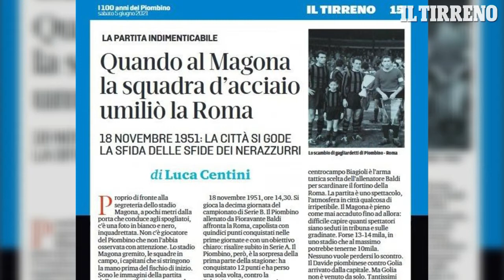Calcio, i 100 anni del Piombino: il magazine del Tirreno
Sabato 5 giugno, in omaggio con Il Tirreno (edizione Piombino-Elba) in edicola, il nostro magazine di 52 pagine per celebrare il secolo di calcio nerazzurro - L'ARTICOLO